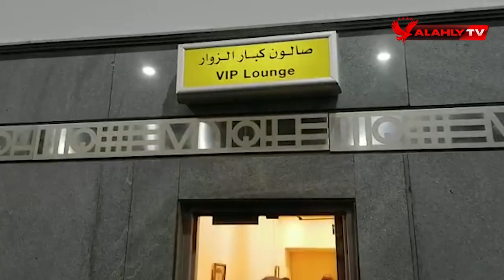لحظة وصول الكابتن الخطيب للمطار لرئاسة بعثة الأهلي المتجهة للمغرب | تغطية خاصة